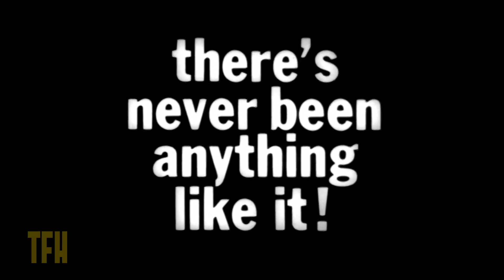John Landis on THE MANCHURIAN CANDIDATE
Perfectly cast down to the smallest roles, director John Frankenheimer’s stunning satirical thriller was part of his remarkable run of quality hits during the 1960s. Oddly, this one was not a box office success and its classic status only kicked in when it was reissued in 1988, after being pulled from distribution following the Kennedy assassination. Laurence Harvey, as an army grunt programmed into a killing machine by Chinese communists, never found another part that played so well to his icy persona and Angela Lansbury, only three years his senior, is unforgettable as his monstrous mother. One of JFK’s favorite movies. The misguided 2004 remake turns it into a science fiction movie!

As always, you can find more commentary, more reviews, more podcasts, and more deep-dives into the films you don't know you love yet over at the Trailers From Hell mothership: